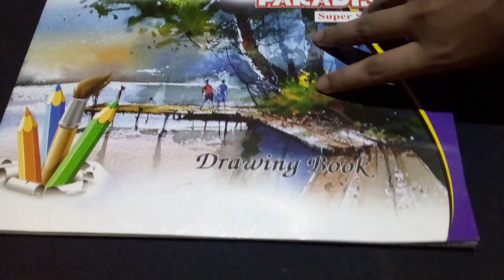leaf craft ।। day - 4 ।।